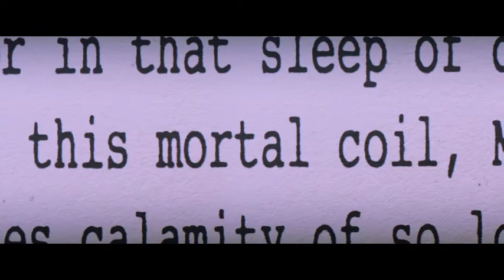The Infinite Monkey Theorem in After the Dark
In the movie "After the dark (2013)", some though experiments are done. The entire movie deals with the concept of "value" and "purpose" as the main part of the movie runs through 3 "shelter" experiments where the participants (the class) has to make choices and decisions. The topic is exciting but critics are right that it falls off or even nose dives towards the end. (One review put it nicely: "... appears to have been written by somebody who has spent a day browsing "philosophy" on Wikipedia and Reddit, after smoking a joint". ) But the movie illustrates how shallow philosophy is without help from the hard sciences. In the first part, where the movie is strongest, the "infinite monkey paradox" and the "trolley paradox" thought experiments appear